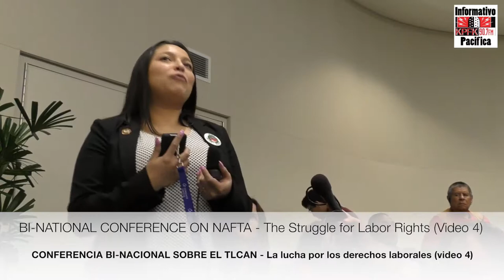BINATIONAL CONFERENCE ON NAFTA (Video 4 of 6) - Labor Rights Workshop / Conferencia VS el TLCAN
CONFERENCIA BI-NACIONAL SOBRE EL TLCAN (Video 4 of 6) - La lucha por los derechos laborales.
12-02-17